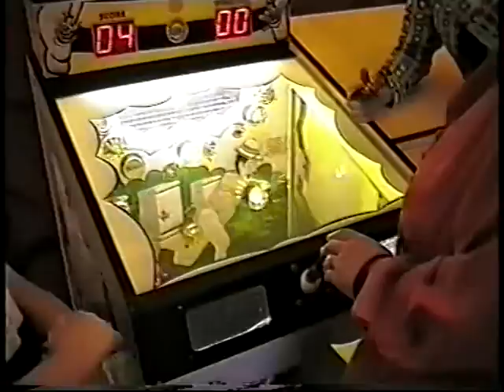Brian's 1997 Videos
Selection of various personal videos from 1997 including Stan and my Dad singing some songs and telling various tales. In the background is Katy learning to play the Piano.